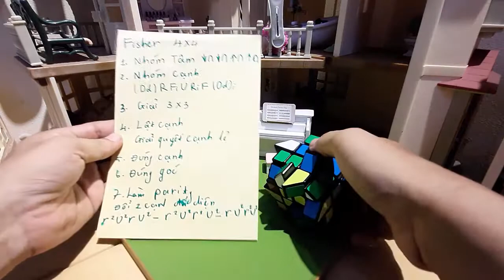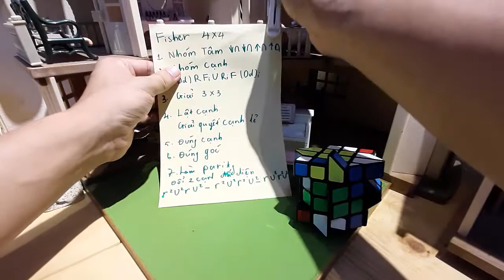Hướng Dẫn Giải Rubik - 4x4 House Cube - Tutorial N.75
Kết hợp 4x4 Fisher 4x4 thông thường. Nửa trên 4x4 Fisher, nửa dưới 4x4 thông thường
A mixtures of 4x4x4 Fisher Cube and unchanged 4x4x4.